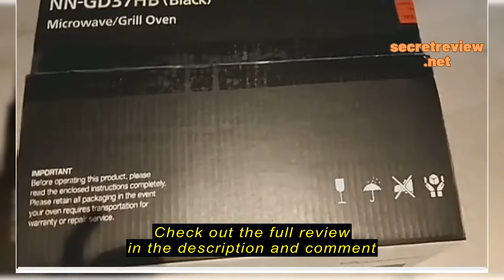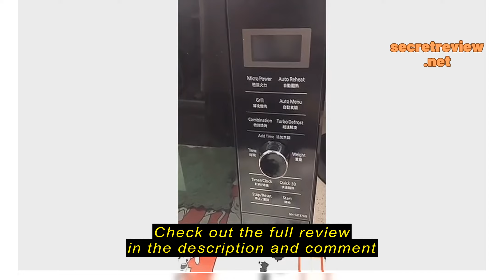Review Panasonic NN-GD37HBYPQ 23L Grill Microwave Oven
Panasonic NN-GD37HBYPQ 23L Grill Microwave Oven